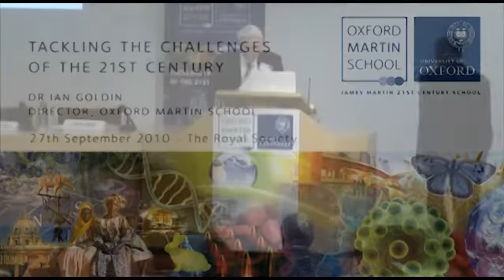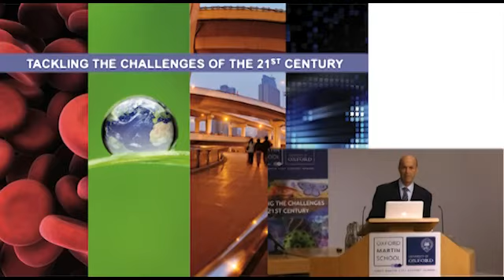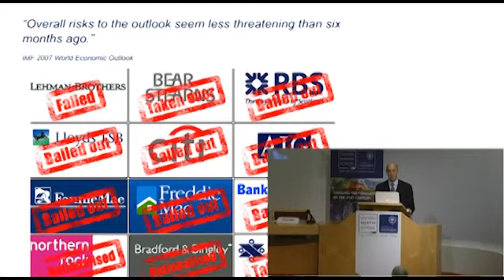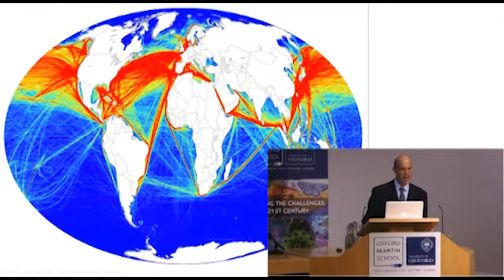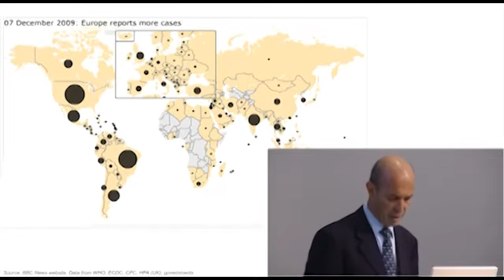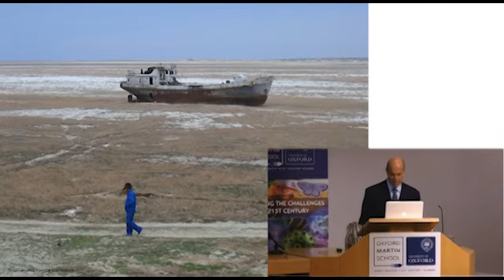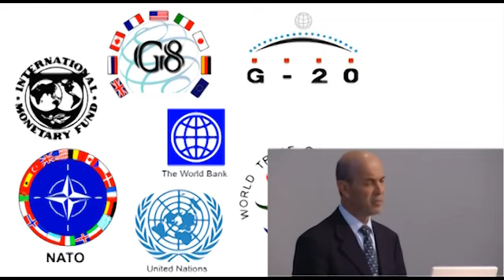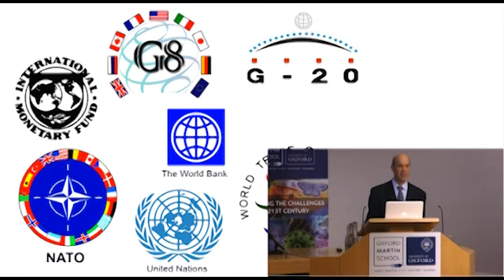Showcase 2010 - Globalisation and new systemic risks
Dr Ian Goldin on Globalisation and new systemic risks - except from Royal Society Research Showcase